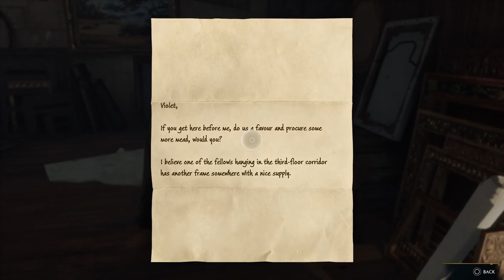Hogwarts Legacy: More Wizard Adventures (Twitch Re-Upload)